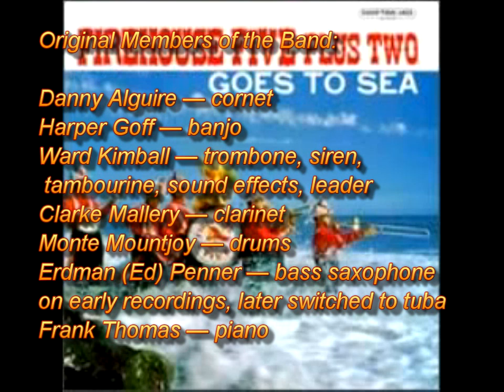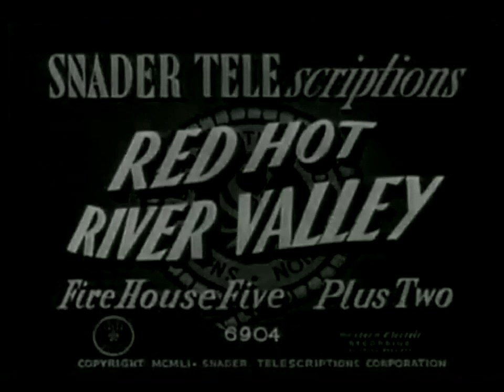Firehouse Five + 2 - U3A explores the crazy world of Walt Disney's film animators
A presentation for Epsom & Ewell U3A Classic Jazz Group.
This month we explore the crazy world of The Firehouse Five plus Two. The members worked for Disney studios as film animators, Ward Kimball, trombone and leader, created the Seven Dwarves, Jiminy Cricket, the Mad Hatter and many other Disney characters. (the voice of Jiminy Cricket was a famous Jazz musician - Cliff Edwards). Walt Disney, in his autobiography, referred to Ward Kimball as a genius. (Ward had a full size steam locomotive in his yard, plus numerous historic fire engines!).